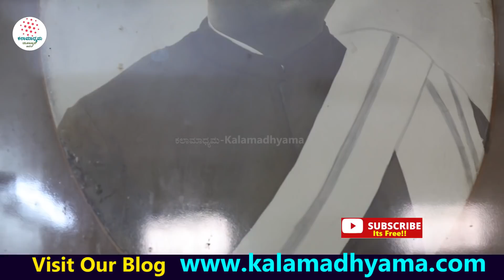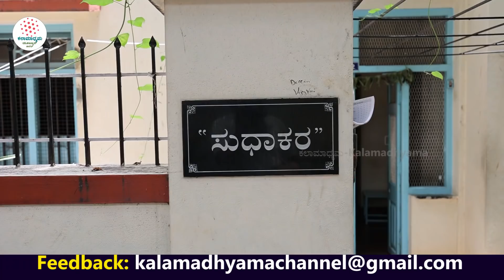"ಶಾಸ್ತ್ರಿಗಳ ಹೆಸರು ಕಿತ್ತು ಟಿಪ್ಪು ಹೆಸರು ಇಟ್ಟಿದ್ರು"-Ep02-Bellave Naraharishastri LIFE-Kalamadhyama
ಕನ್ನಡ ಚಿತ್ರರಂಗದ ಮೊಟ್ಟಮೊದಲ ಚಿತ್ರ ಸಾಹಿತಿ ಬೆಳ್ಳಾವೆ ನರಹರಿಶಾಸ್ತ್ರಿಗಳ ಬಂಗಲೆ ಟೂರ್ ನಿಮಗಾಗಿ. ನೋಡಿ ಕಲಾಮಾಧ್ಯಮ ತಂಡ ಮಾಡಿರುವ ಈ ವಿಶೇಷ ವಿಡಿಯೋ.

A/c name: Kalamadhyama Media Works,
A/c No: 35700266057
IFSC code: SBIN0007981
Bank: SBI
Branch: Padmanabhanagar, Bangalore, Karnataka, India